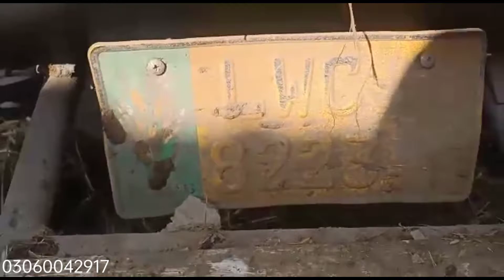Watch subscriber | 1Cow |1bufflo for sale in Pakpatan Shareef Punjab |03060042917